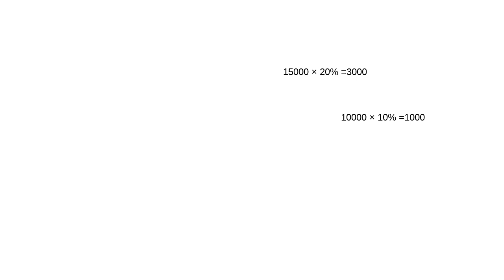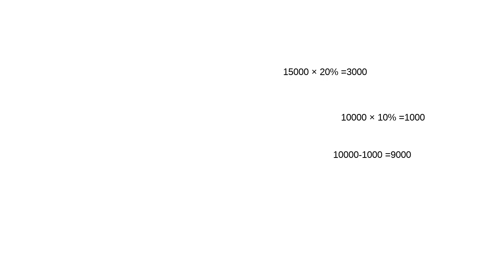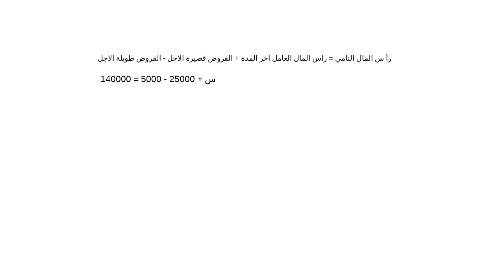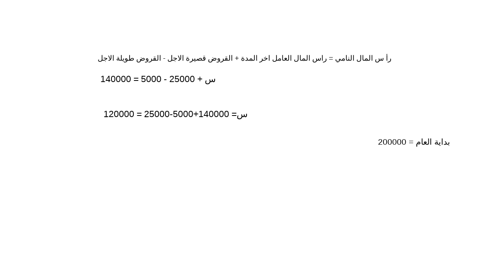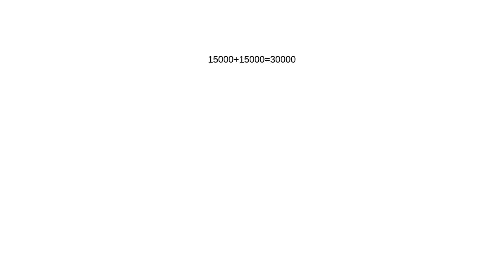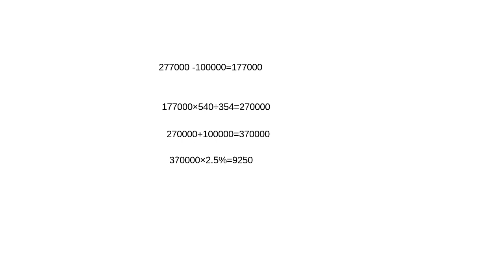اللقاء الحي السادس محاسبه الزكاه والضريبه الفصل الاول 1443